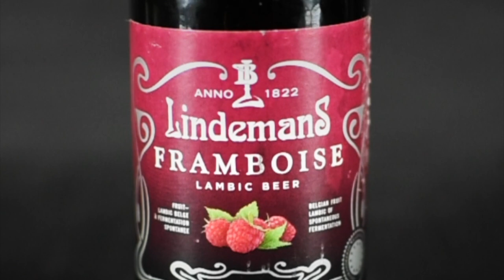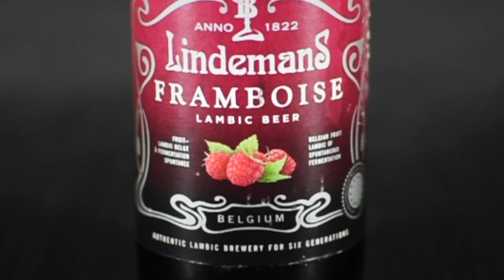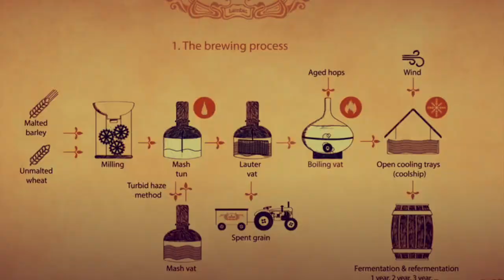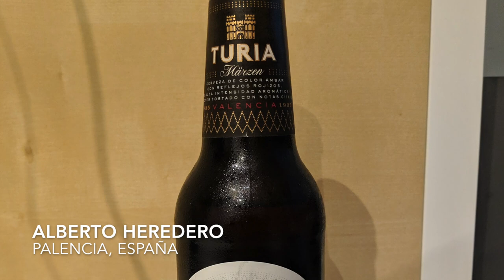Cerveza LINDEMANS Framboise / Cata & HISTORIA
Cerveza: Lindemans Framboise
Cervecería: Lindemans
Estilo: Lambic
Alc.  2.5º
Hecho en Bélgica
Precio aprox. $66.00
Venta: Boutique, On Line
Calificación: 8